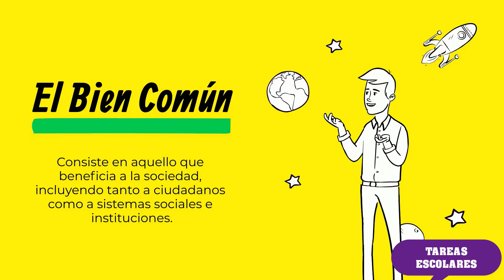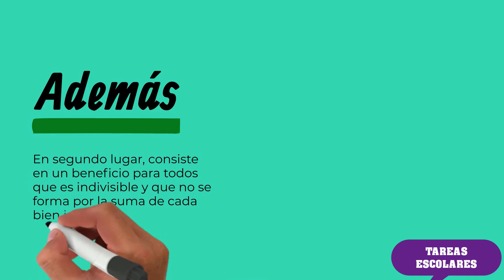EL BIEN COMÚN EN EL DERECHO CIVIL, apoyalaeducación, abajolacorrupción, Nodictaduras, libertad.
Básicamente el bien común consiste en aquello que beneficia a la sociedad, incluyendo tanto a ciudadanos como a sistemas sociales e instituciones.